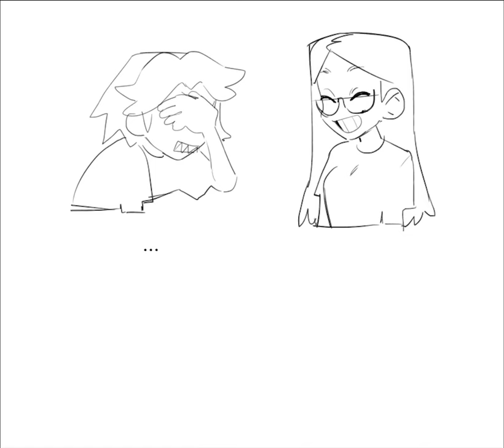the jiggle jiggle skin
glizzy... 😏